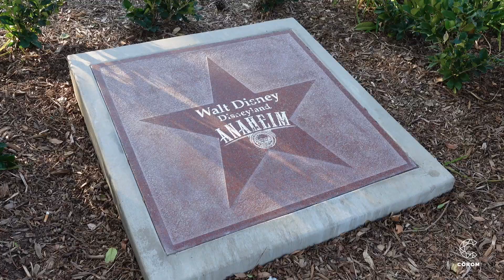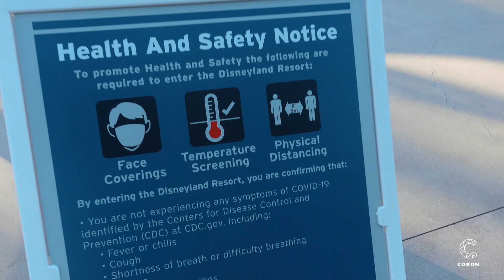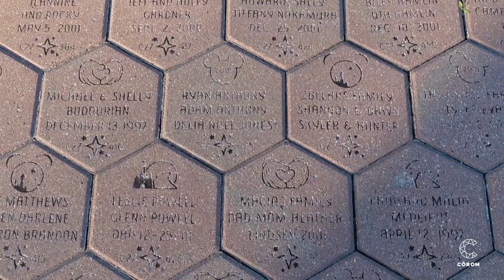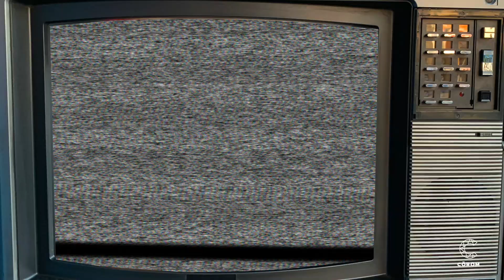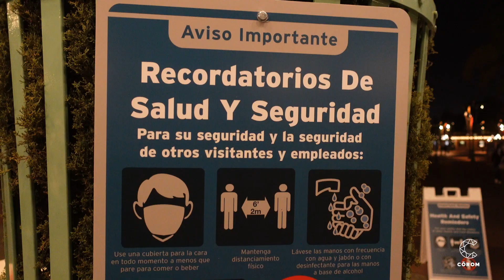WandaVision en Disneyland y Avengers Campus | Disney California Adventure | Christian Corom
Volvemos a Downtown Disney para recorrer Buena Vista Street y Hollywood Studios en Disney California Adventure. Nuevos productos se han añadido a muchas de las tiendas de Disneyland Resort incluyendo merchandise exclusivo de WandaVision, la nueva serie de Marvel en Disney+. Además ya se puede ver parcialmente uno de los edificios de Avengers Campus, la que será la nueva área temática del parque.

MIS CÁMARAS Y EQUIPO DE GRABACIÓN:
Sony ZV-1